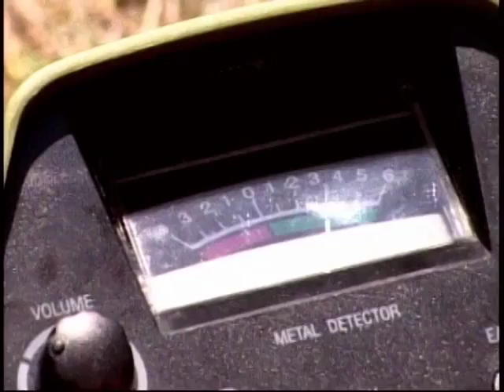Bad Spirits (2007) Trailer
"Bad Spirits" (aka "Burial Island"). Produced by husband-and-wife filmmakers Ray and Migdalia Etheridge. Filmed in Miami Florida, and on the Miccosukee Indian Reservation. Starring Adrian Ramos, Albert Campillo, and Amedeo Falgiatore. In the Florida Everglades, two relic hunters accidentally uncover the grave of an Indian Medicine Man, unleashing the fury of an ancient curse.